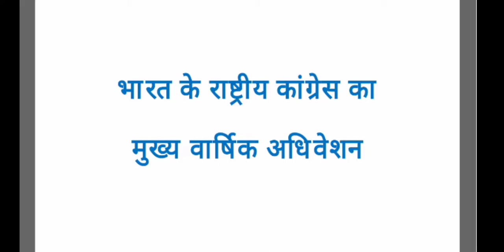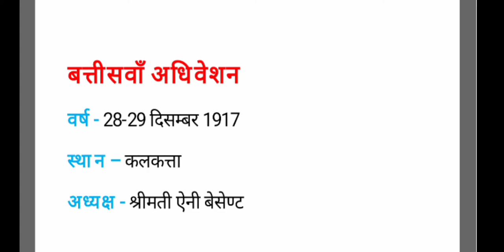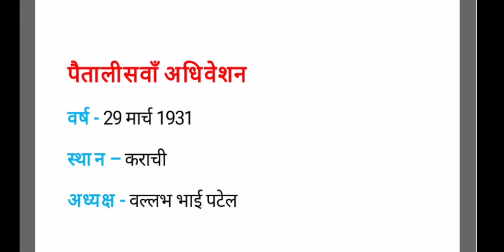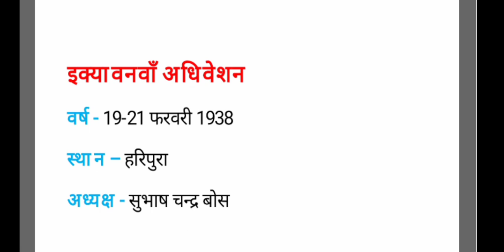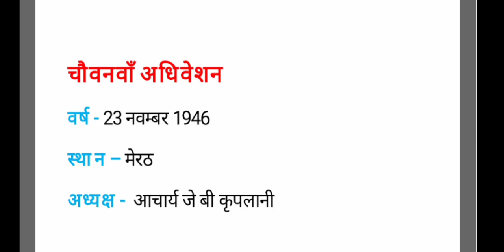भारत के राष्ट्रीय कांग्रेस का मुख्य वार्षिक अधिवेशन | Annual session of the National Congress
Is video mein bhaarateey raashtreey kaangres ka mukhy vaarshik adhiveshan ke bare mein information diya gya hai jo har exam mein pucha jata hai. yha video bahut important hai.

International borders line part - 1

6. Irrational numbers

8. Trigonometry table

9. Basic Algebra formula

Basic English Vocabulary - 4